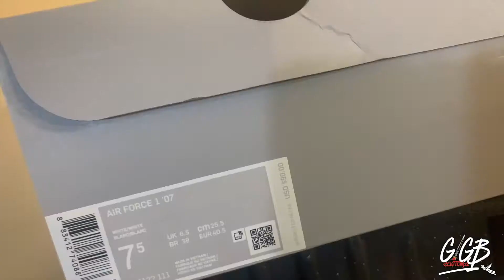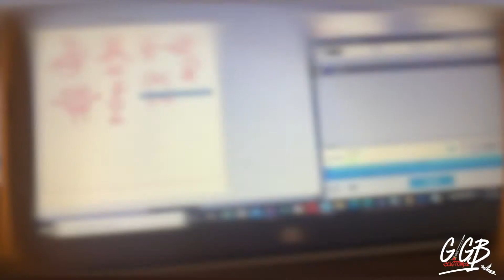DIY SPONGEBOB NIKE CUSTOM AF1🔥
In this video I created these “Spongebob Nike custom Af1🔥 “ Brings back memories creating these kicks with one of the most iconic cartoons !

Hi my name is Nigel Maddox from G1GB Customz an I have made  painting an customizing sneakers as my lifestyle to broadcast my artistic talent!

FOLLOW G1GB CUZTOMZ🎨